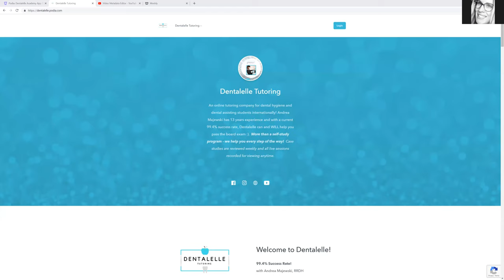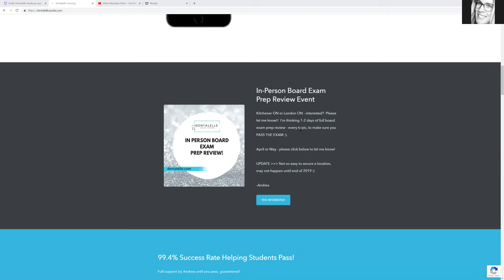Oh No! Booked Up for In Person Board Review